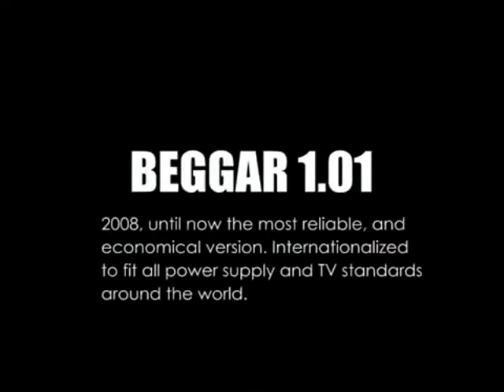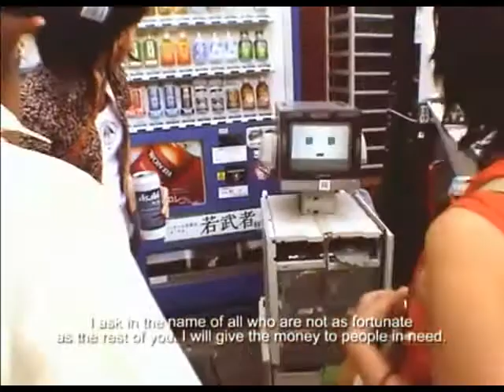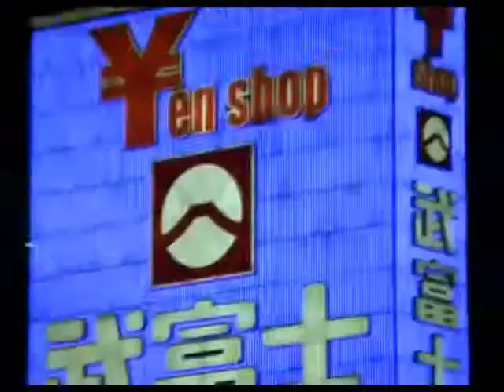Homeless Robots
There is an epidemic of homelessness. Robots need your help. Will you lend it?